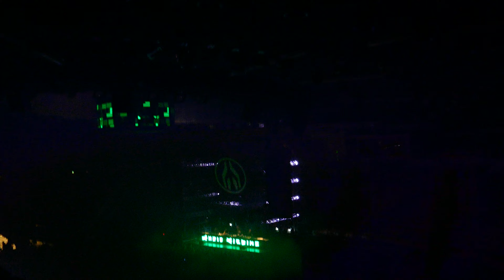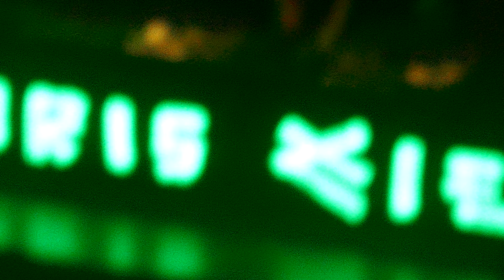MAYDAY 2021 Katowice - Chris Liebing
Arena